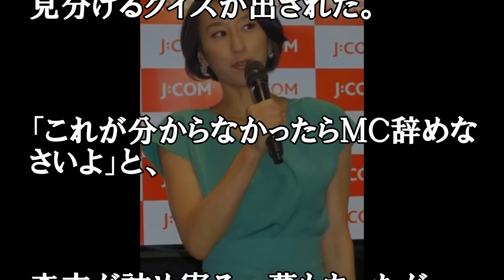浅田舞が真央さん上回る人気に「“い”でよかった」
タレント浅田舞（２９）と元体操選手の森末慎二（６０）が３０日、都内で、「『平昌オリンピック　２０１８』Ｊ：ＣＯＭ　放送番組　制作発表会」に出席した。
「Ｊ：ＣＯＭテレビ」は、平昌（ピョンチャン）オリンピック期間中、アイスホッケー、カーリングなど６種目の競技の模様を放送する。
浅田は番組ＭＣを、森末はコメンテーターを務める。１６年のリオデジャネイロオリンピックに続き、２人は２度目のタッグになる。
浅田は「森末さんとは２回目ですが、たくさんいじってもらって（リオの放送が）本当に楽しかった。生の情報や、より深い情報を楽しく伝えていきたい」と意気込んだ。
森末は「適度に舞ちゃんをいじりながら、楽しんでいきます」と笑顔で話した。
トークセッションでは、浅田に「ボブスレー」「リュージュ」「スケルトン」を写真で見分けるクイズが出された。
「これが分からなかったらＭＣ辞めなさいよ」と、森末が詰め寄る一幕もあったが、浅田は悩みながらも何とか正解。
「よかった！心配になっちゃった」とホッとした表情を見せた。また、司会者から男子ホッケー選手の間で浅田が大人気であることが明かされると、
すかさず森末が「舞ちゃんの方？　浅田家は２人いるから」と突っ込んだ。妹の真央さんではないことが分かると「“お”じゃなくて、“い”の方でよかった」と笑顔を見せた。
真央さんが引退して初めてのオリンピックを迎える。妹さんが（オリンピックに）出られないことにさびしさは？　と聞かれると、
「さびしさは特にないです」とし「家族が出てると、自分の心臓の鼓動が聞こえるくらいの緊張感があった」と振り返った。
「今年はＪ：ＣＯＭさんでフィギュアスケート以外の競技を学びながら、その間にフィギュアを楽しみたい」とにこやかに話した。

Mai Asada XOI 2017 All I Want for Christmas Is You 恋人たちのクリスマス

浅田真央と浅田舞からスケート特別レッスン スパイラルへの道 めざまし